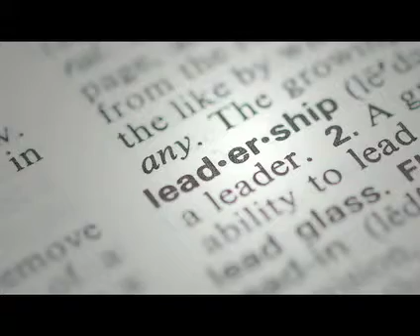The Consequence of Liking